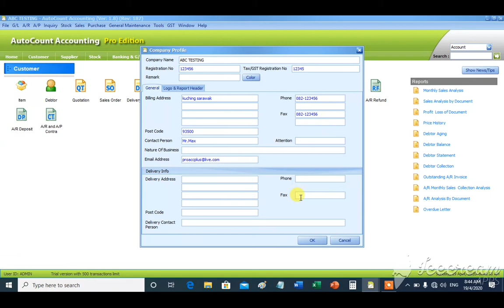How To Update Company Profile In Autocount (Part 1)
Autocount Accounting System - How to update company profile in Autocount accounting system.
- Update compay profile (General) : Part 1.